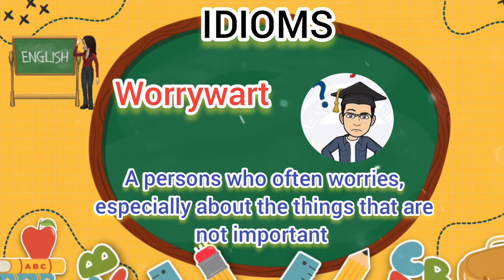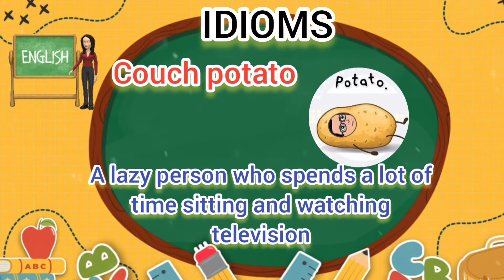English Vocabulary Learning_Idioms